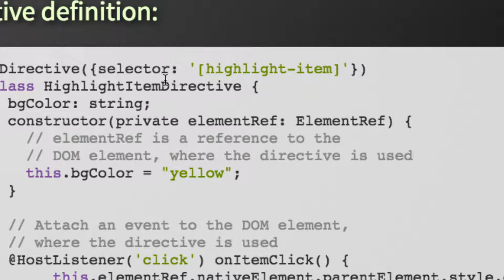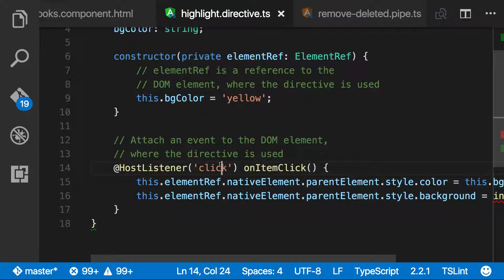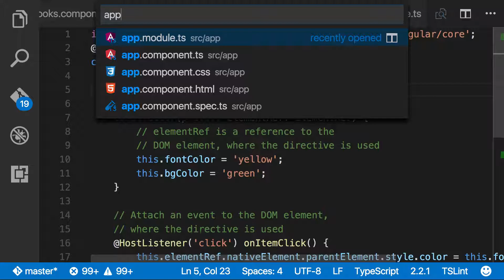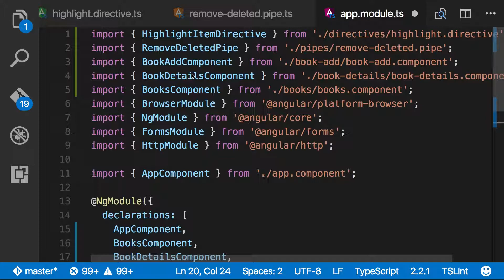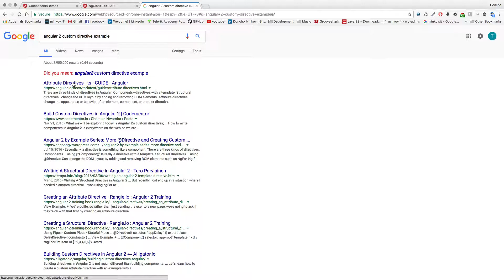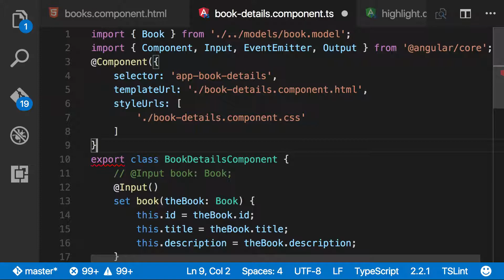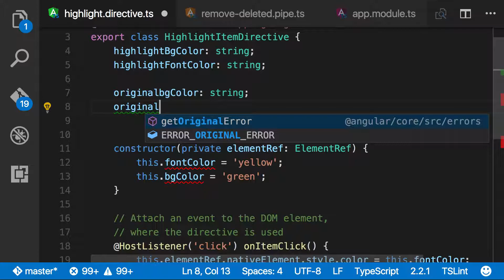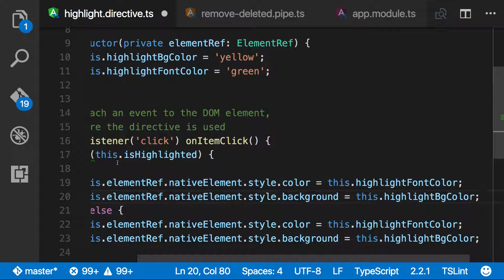directives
Лекция:
Курс:
Лектор:
Дата: